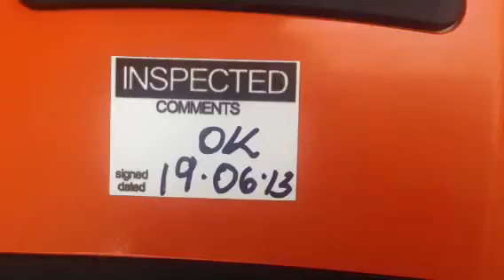Stihl TS800 saw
STIHL TS800    Saw with 16'' blade (400mm). Capacity   , saw is awesome and done very little work manufactured yr. 2009.  Converted easily to a Road/Floor saw with trolley